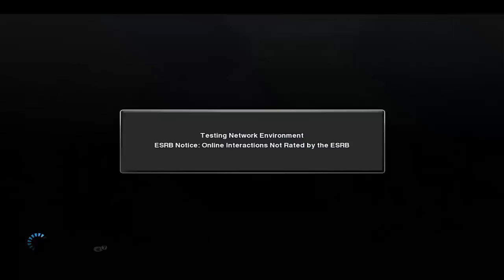PES 13 ''Video Comentado''